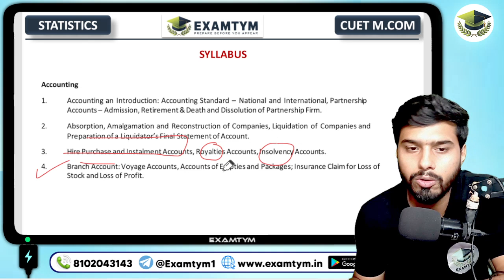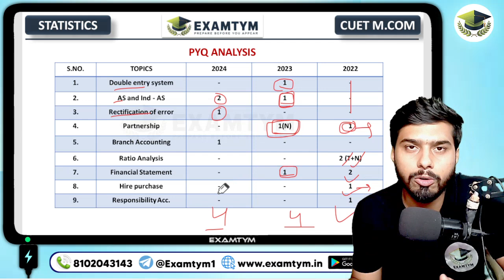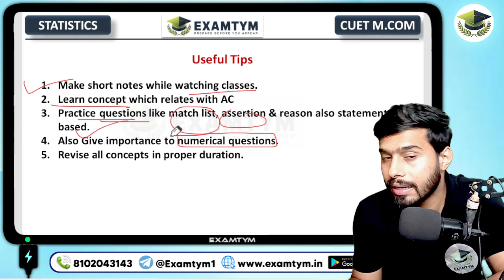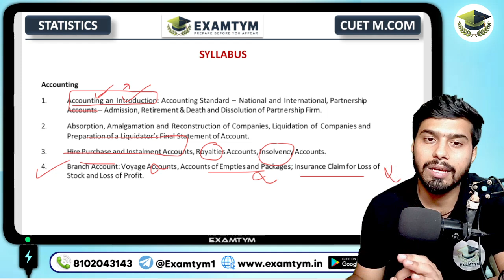CUET PG M.COM 2025 - ACCOUNTING PYQ ANALYSIS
Welcome to ExamTym! 📚

🔍 Topics Covered:

Comprehensive coverage of essential topics
Expert guidance and insights
Practical tips to enhance your preparation
Boost your confidence and exam readiness

📅 Exam Date:
Get updated information about the CUET PG M.Com 2025 exam schedule and important dates.

📘 Additional Resources:

[Link to study materials]
[Link to practice tests]
[Link to previous year's question papers]

👨‍🎓 About ExamTym:
At ExamTym, we believe in "Prepare Before You Appear." Our mission is to provide high-quality educational content to help you succeed in your exams.

TAG USED: